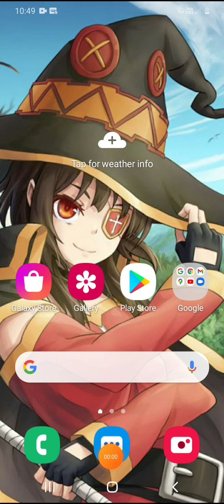let's play naruto hokage ninja storm episode 1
hey guys so in this vid I'll he playing a mobile game that I have only been playing for atleast five minutes and as I play I'll review hope youse enjoy